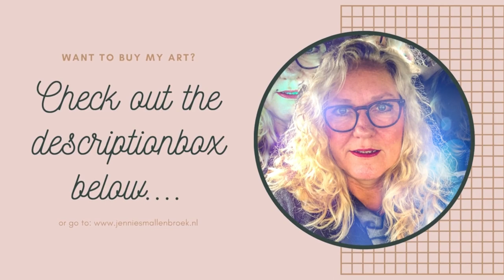🎨 Alla Prima 🖌️ Oilpainting Tutorial 🎨 🖌️ of a cat 🐾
If you want to see more of my work, please visit my

My book is available in English and Dutch on all online platforms and in bookstores and libaries all over the world. You may also visit my authorswebsite to order the book in hardcover or paperback or choose for the ebook

For this painting I have used the following materials:

cotton canvas
raw umber
burned sienna
burned bomber
ivory black
magenta

cobalt blue
cereleum blue

titan white